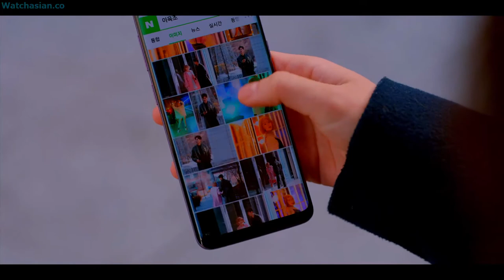Love alarm - Please [Kim Jo-Jo X Hwang Sun-Oh]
Drama : Love Alarm